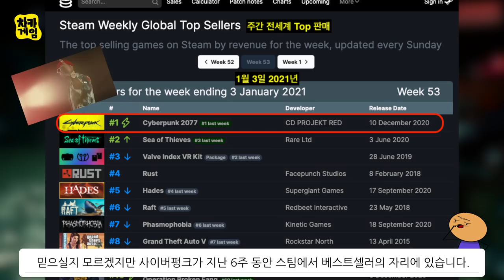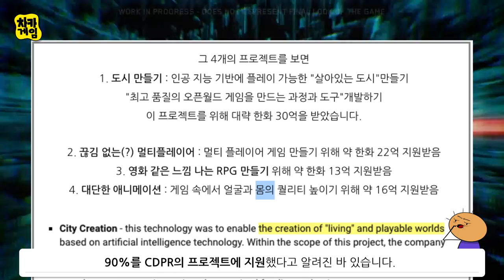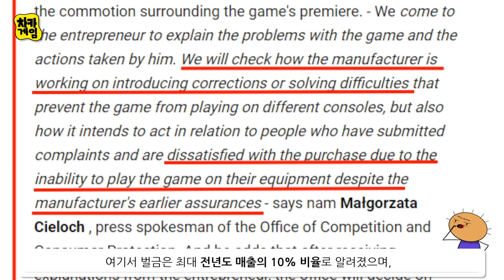사이버펑크, 이제 정부가 나선다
CDPR의 나라 폴란드에서 사이버펑크의 패치 결과를 눈여겨 보고
잘 못하면 벌금을 때린다고 하네요.
CDPR이 신경써서 패치를 만들어야 할 이유가 하나 더 생겼습니다.